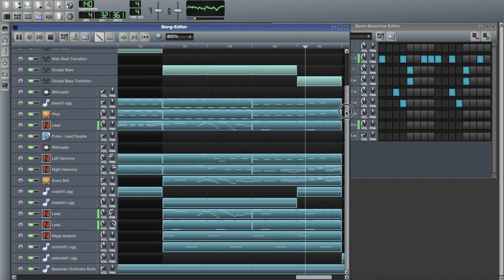Bassman X - Josh Vickers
This track is essentially my love letter to the music of retrogames. I felt like it had inspiration from games like the Megaman series; wonderful games whose music still just had no right to be as awesome as it was.

Made entirely in LMMS. As featured on Nick Tann's "Is This Thing On?" Podcast.